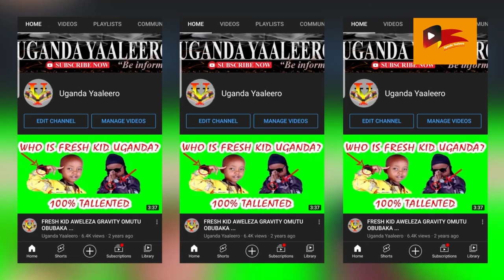WINNIE_NWAGI AGAIN! A MUSUZUNGU SUGAR TAKES OVER WINNIE NWAGI'S BOYFRIEND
IN TRENDING NEWS THIS WEEK, WINNIE NWAGI'S X BOYFRIEND WEDDED A MUZUNGU IN A SIMPLE WEDDING ...CZARIBU AND ANNELESE FIRST HAD A CIVIL WEDDING IN CARIFONIA THEN  SEALED IT YET AGAIN IN UGANDA IN JINJA ...REMEMBER CZARIBU AND WINNIE THEY WERE CHEWING EACH OTHER TUBLESS IN 14-2017 WHEN THEY SEPARTES DUE TO ELEGGED VIORANCE AS WINNIE SAID .CHECK OUT THE SHOW UP FOR MORE DETAILS ...
AND BALAAM SHOWED OFF A ONE WORLD CLASS HOTEL IN MUYENGA ...HE SHARED THE NEWS ON FRIDAY ON HIS FACEBOOK PAGE ...HAAA I CAN NOT WAIT TO WASTE SOME TIME THERE  GUYS MORE NEWS ARE COMING UP PLEASE KEEP IN TOUCH WITH US BY SUBSCRIBING TO OUR CHANNEL AND OF COURSE LEAVING A COMMENT WILL KEEP US MOTIVATED THANK YOU ..Greetings to Ugandans in Diaspora especially in (USA, CANADA, UK, SWEDEN, UAE Quarter, Jordan ) Thanks for watching